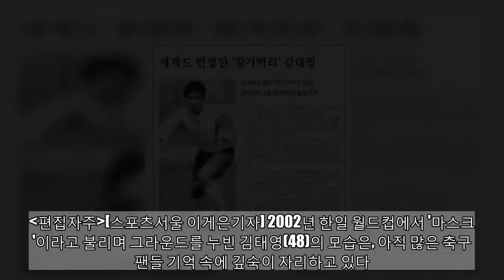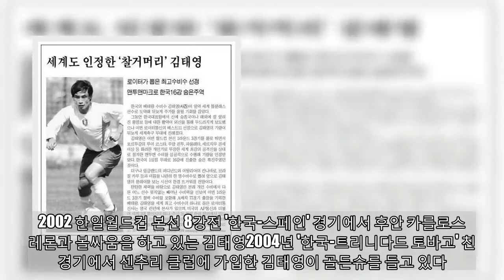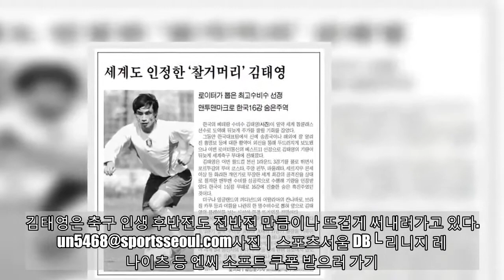[월드컵★] '투혼의 대명사'...'마스크맨' 김태영, 여전히 뜨거운 축구 인생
보고 주셔서 감사합니다. 더 많은 동영상을 구독하십시오:
[월드컵★]은 2018 러시아월드컵 개막을 앞두고 한국축구의 월드컵 4강 신화에 빛나는 2002한일월드컵 주역 일곱 명의 활약상과 근황을 짚어보는 코너입니다. 편집자주[스포츠서울 이게은기자] 2002년 한일 월드컵에서 '마스크맨'이라고 불리며 그라운드를 누빈 김태영(48)의 모습은, 아직 많은 축구 팬들 기억 속에 깊숙이 자리하고 있다. 부상을 입었음에도 4강 신화 탄생에 혁혁한 공을 세운 투혼은 대한민국 국민 모두에게 감동을 안겼다.김태영은 현역 시절 저돌적인 플레이를 펼쳐 인디언 전사를 뜻하는 '아파치'라는 별명을 가진 최고의 수비수였다. 동아대학교 재학 시절이던 1992년 첫 태극마크를 단 그는 그해 열린 아랍에미리트(UAE)전으로 A매치 데뷔전을 치렀다.졸업 후에는 실업축구팀 국민은행에 몸을 담았고, 본격적인 프로 선수 생활은 1995년 전남 드래곤즈에 입단하면서 시작했다. 수비 라인에서 구심점 역할을 하며 존재감을 빛내기 시작한 김태영은 1998년 차범근이 사령탑에 오른 프랑스 월드컵 대표팀에도 발탁됐다.하지만 한국은 1무 2패라는 성적으로 조별 리그에서 고배를 마셨다. 김태영을 비롯한 대표팀 선수들은 세계무대의 높은 장벽을 절감했고, 이를 교훈 삼아 4년 후인 2002 한일월드컵에서 전대미문의 맹위를 떨쳤다.다시 한번 월드컵 무대를 밟은 김태영은 홍명보, 최진철과 스리백으로 활약하며 완벽한 철옹성을 만들어냈다. 현재도 이 조합은 '역대 최고 스리백'으로 회자되고 있다. 하지만 이탈리아와 16강전에서 상대 공격수 크리스티안 비에리가 팔꿈치로 김태영의 코를 가격해 코뼈가 골절되는 부상을 입었다.코피를 쏟은 김태영은 의무팀에게 치료를 받았고 다시 경기를 뛰었다. 교체는 후반 18분이 돼서야 이뤄졌다. 사실 히딩크 감독과 의무팀은 김태영의 코뼈 골절을 인지하고 있었지만 수비의 중심인 그를 차마 뺄 수 없어 "괜찮다"며 타일렀다. 김태영은 엄청난 통증을 느꼈을 테지만 몸을 사리지 않았고, 8강 진출에 일조한 후 병원으로 이송됐다.김태영은 특수 제작된 안면 보호용 마스크를 착용하고 남은 8강전, 4강전, 3위 결정전에 모두 출전했다. 김태영의 투지가 없었다면 4강 신화라는 결과는 달성하기 어려웠을지도 모를 일이다.2004년 7월 김태영은 한국 선수로는 5번째로 센추리 클럽(A매치 100번째 이상 출전하는 선수)에 가입하는 영예를 안았다. 이듬해에는 K리그 통산 250경기에 출전해 5골 12도움이라는 기록을 남긴 채 은퇴를 선언했다. 전남에서만 몸 담은 '원 클럽 맨'인 그는 2005년 11년간의 선수 생활에 마침표를 찍었다. 2002년 6월 17일 스포츠서울 5면세계도 인정한 '찰거머리' 김태영로이터가 뽑은 최고 수비수 선정 맨투맨 마크로 한국16강 숨은 주역한국의 베테랑 수비수 김태영이 일약 세계 톱클래스 선수로 도약해 뒤늦게 주가를 올릴 기회를 잡았다. 그동안 한국대표팀에서 신예 송종국이나 해외에 잘 알려진 홍명보 등에 대한 활약이 외신을 통해 두드러지게 보도됐으나 이번 로이터통신의 베스트11 선정으로 김태영의 기량이 뒤늦게 세계 축구 무대에 전해졌다.김태영은 이번 월드컵 본선 1라운드 3경기를 풀로 뛰면서 포르투갈의 루이 코스타, 주앙 핀투, 파울레타, 세르지우 콘세이상 등 화려한 개인기로 무장한 세계 최강의 공격진을 상대로 철저한 맨투맨 수비를 성공적으로 수행해 기량을 인정받았다. 한국이 1실점 무패로 16강에 진출한 숨은 흑진주였던 것이다.더구나 잉글랜드의 퍼디넌드와 이탈리아의 칸나바로, 브라질 카푸 등과 이름을 나란히 한 명수비수로 뽑혀 앞으로 김태영의 플레이를 보는 시선이 한결 뜨거워질 전망이다. 탄탄한 체력을 바탕으로 김태영은 본래 개인 수비에서 다른 어느 선수 못지 않는 빼어난 수비력을 선보여 이번 1라운드 3경기 철벽 수비를 포함해 A매치 77경기 출장을 기록한 베테랑, 김태영을 세계 최고 수비수의 하나로 꼽은 로이터통신사는 영국 런던에 본사가 있으며 미국의 AP통신과 더불어 세계 2대 통신사의 하나. 주식 등 경제 관련 정보에도 압도적이고 빠른 정보를 타전하고 있으나 축구에 관해서도 세계 최강의 정보량을 자랑해 이번 김태영의 평가에 눈길이 쏠리고 있다.2002 한일월드컵 본선 8강전 '한국-스페인' 경기에서 후안 카를로스 발레론과 볼싸움을 하고 있는 김태영2004년 '한국-트리니다드 토바고' 친선 경기에서 센추리 클럽에 가입한 김태영이 골든슈를 들고 있다.2005년 '한국-스웨덴' 친선 경기 하프타임에 김태영의 은퇴식이 열렸다. 볼 기념품을 들고 포즈를 취하는 김태영.2014 브라질 월드컵 축구 국가대표팀 코치로 합류한 김태영이 미디어 데이에서 포즈를 취하고 있다.은퇴 이후 김태영은 2006년 1월 관동대학교 축구부 코치로 임명돼 본격적으로 지도자 생활을 시작했다. 2009년 2월에는 20세 이하(U-20) 청소년 축구대표팀 코치로 합류, 당시 감독 홍명보와 호흡을 맞춰 8강 진출이라는 업적을 이뤄냈다. 처음 국가대표 지도자로 나선 김태영의 첫 걸음에도 깊은 의미를 남긴 결과였다.같은 해 10월에는 올림픽 대표팀 코치를 맡아 홍명보 감독을 3년간 보좌하며, 대한민국 축구 역사상 최초로 올림픽 메달을 획득하는데 기여했다. 2012 런던올림픽에서 대표팀이 동메달을 목에 걸게 된 것이다. 그렇게 그는 코치로서도 두각을 나타냈다.2013년 울산 현대 코칭스태프에 합류한데 이어, 2014년 브라질월드컵 축구 국가대표팀 코치로도 활약했다. 선수와 코치의 경험을 살려 해설가로도 나섰으며 2015년 전남의 수석코치로, 지난해부터는 수원 삼성블루윙즈의 코치로 몸담고 있다.더 이상 축구선수 김태영의 모습은 볼 수 없지만, 이제는 지도자로서 한국 축구 발전에 기여하고 있다. 선수 시절의 굵직한 존재감을 현재도 이어가고 있는 그다. 견고한 수비 실력을 비롯해 김태영이 보여준 끈기와 투쟁심은 많은 선수들에게 귀감이 되기에 부족함이 없다. 김태영은 축구 인생 후반전도 전반전 만큼이나 뜨겁게 써내려가고 있다.
#[월드컵★],
#[월드컵★]'투혼의대명사''마스크맨'김태영여전히뜨거운축구인생